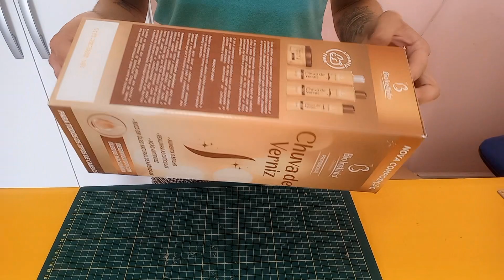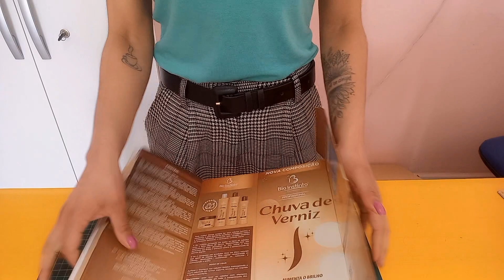Lembrancinhas para vender muito no Natal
Meu Instagram

Molde para fazer algumas cestas artesanais e tags diversas (GRÁTIS)

Links da shope.ee
Pacote de seda com 100 unidades
Caixotinhos MDF escrito com carinho Kit com 20 unidades
Cestas de bambu 15 cm Kit com 10 UN
Sacola boca de palhaço consultoria de beleza 15x23
Sacola boca de palhaço feliz Natal 20x29